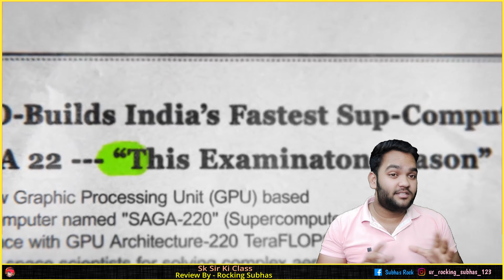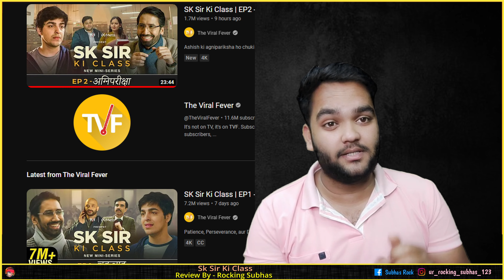SK Sir Ki Class Web Series Review || 2nd Episode || Best Series For UPSC Aspirants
Rocking Subhas channel sometimes use Film Clips, TV series Clips, Web Series Clips, Animation Series Clips to explain about the Film, Web Series, Trailers and Songs, but all under section 107 of the copyright Act 1976, allowance is made for FAIR USE for purpose such as criticism, comment, news reporting, teaching, scholarship and research.